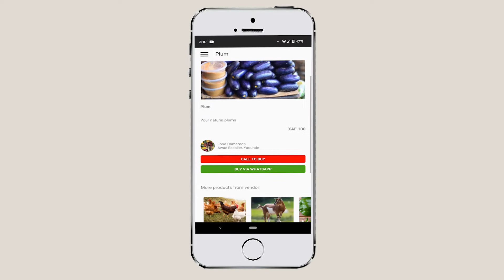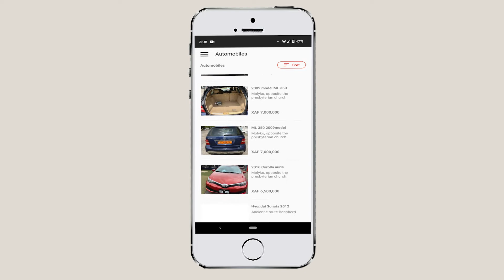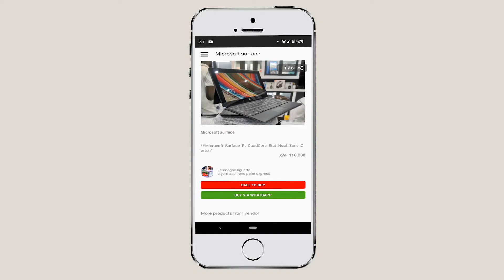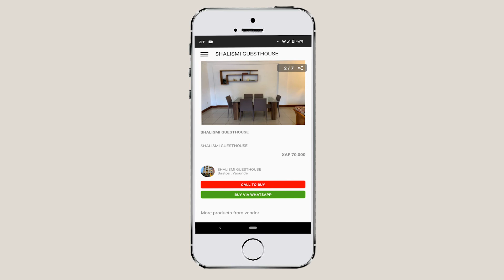Buyam stories episode 2 with Husten Chentu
Meet Husten Chentu, an actor, student, and event host based in Buea, Cameroon. Husten is one of our most active shoppers on Buyam.
Shop from verified vendors around you with the Buyam app.

Install Buyam 👇🏾